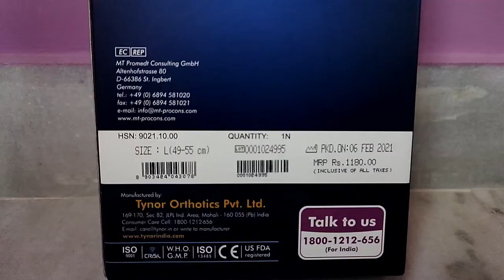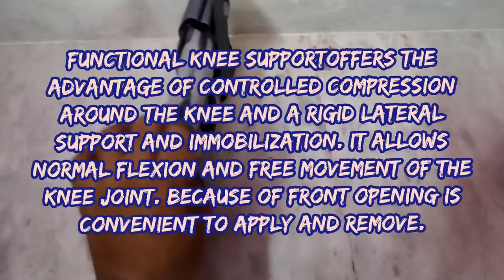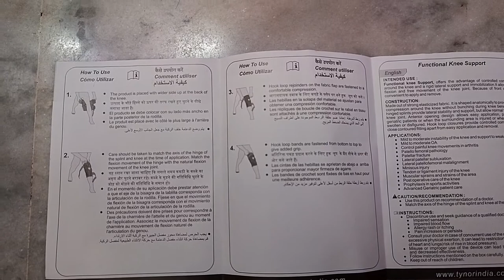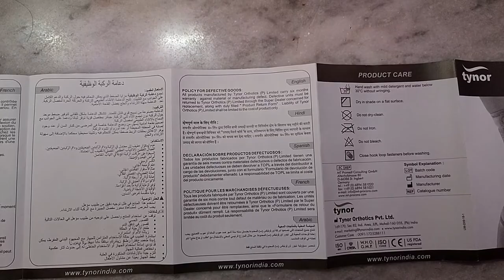Functional Knee Support | Tynor | For controlled knee compression with a rigid hinge support system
Functional Knee Support Tynor

Product highlights
It is useful for protecting weakened muscles and sport injuries
Helps in post surgical knee immobilization and post patella dislocations ligament injuries
Provides controlled compression

Code: D 09
Available sizes:
S : 14.8"-17.2"
M : 17.2"-19.6"
L : 19.6"-22"
XL : 22"-24.4"
XXL : 24.4"-26.8"

Tynor D-09 Functional Knee Support is an anterior opening device, which offers the advantage of controlled compression around the knee and a rigid lateral support and immobilization.

Uses:
It allows normal flexion and free movement of the knee joint.

Product Specifications and Features:
1. Bi axial heavy duty aluminum hinge mimics the natural knee joint, ensures full weight bearing and allows free flexion movement
2. Four-way stretchable fabric offers controlled and comfortable compression, and no vaso constriction
3. Open patella design release patellar pressure and hold the patella in position and can be used for Patellofemoral diseases
4. Wrap design with anterior closing for easy application and removal on swollen or asymmetric knees and allows customized compression
5. Ergonomic design with Anti tourniquet effect — ensures no constriction to blood flow and better grip of the product to the body

If you have any further queries, please do not hesitate to write it in the comment section.